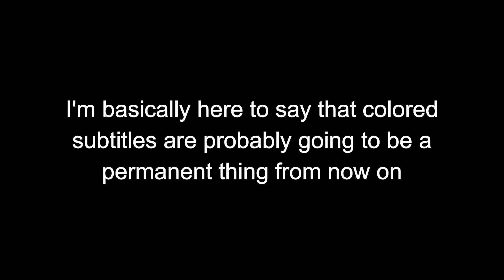Uno Is Absolute Chaos - The Game Box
Recorded: 12/25/20
Game: Uno
Gameplay with:
Pixel/Josh
SirAverage/Hunter
DarkAshen/Carlos
CORY THEE ROBOT/Cory